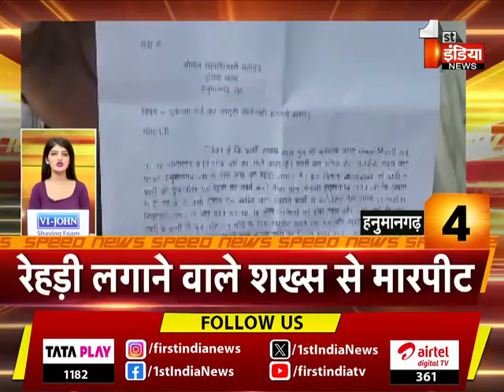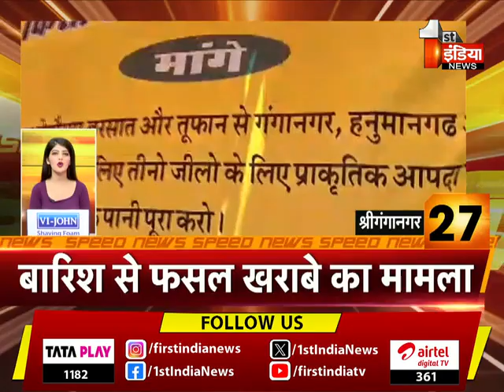देखिए फटाफट अंदाज़ में देश प्रदेश की बड़ी ख़बरें | Speed News | 27 September 2023